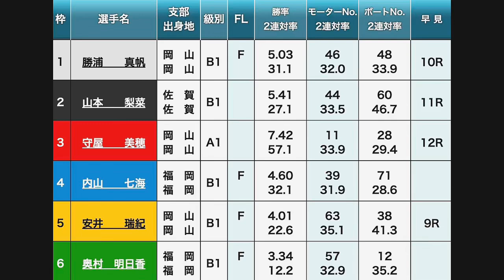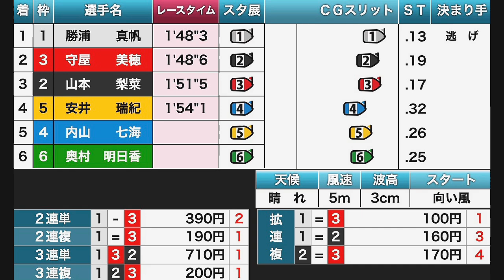【児島競艇】撃破なるか?注目初走③守屋美穂VS格下女子5選手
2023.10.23 児島　倉敷市議会議長杯初日5R①勝浦真帆②山本梨菜③守屋美穂④内山七海⑤安井瑞紀⑥奥村明日香